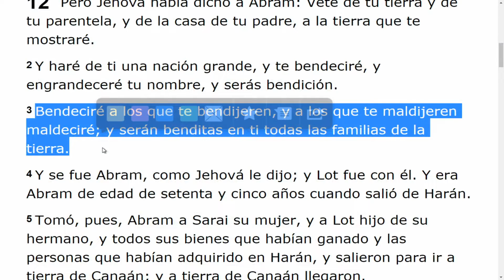De la biblia a tu vida 2 - Rab Garmon en TV vea canal